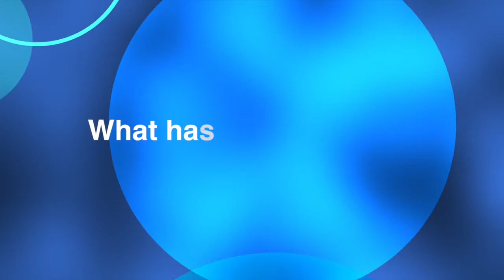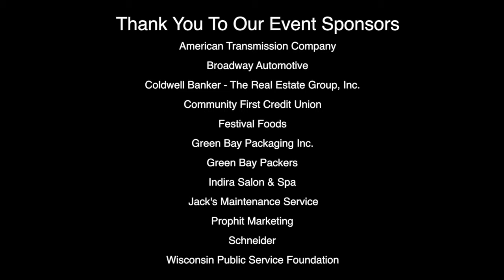Keith Cronin: Video 2 Dancing With Our Stars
Keith Cronin– Video 2 with Mina Witte of Simply Ballroom for Dancing with Our Stars for the American Red Cross 2015